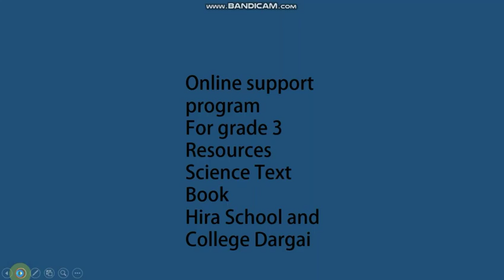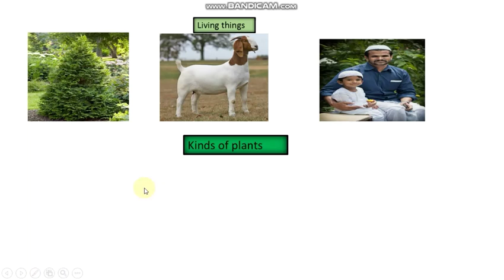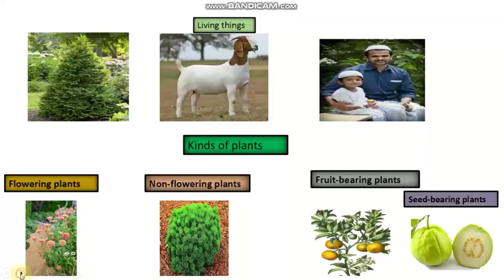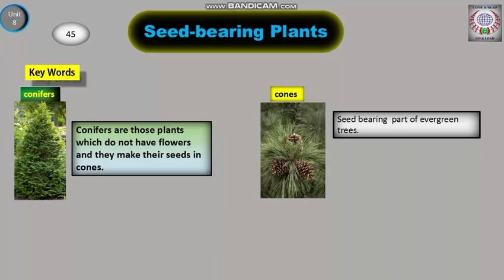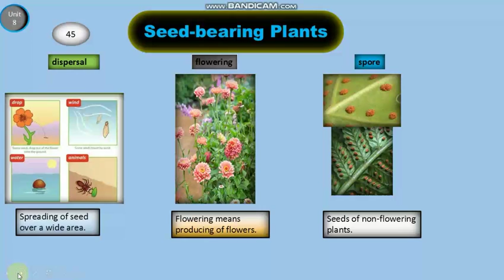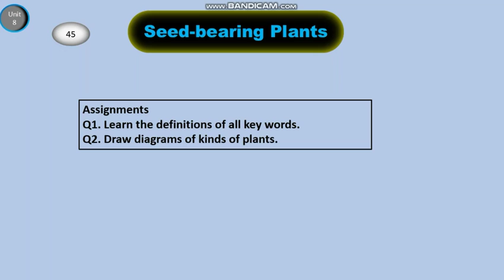Afaq Sun series Book Science unit 8 |Grade 3| Sead-bearing plants part 1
In this video I am going to teach you about seed bearing plants. Resources Afaq sun series Book Science Unit 8.